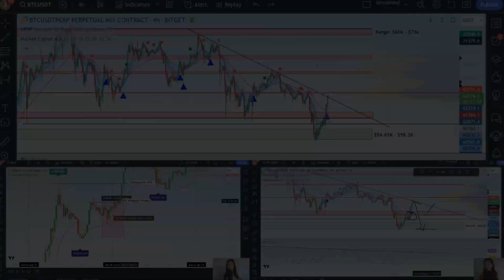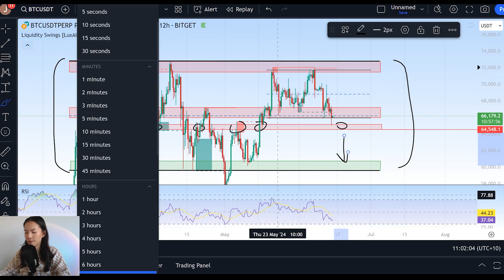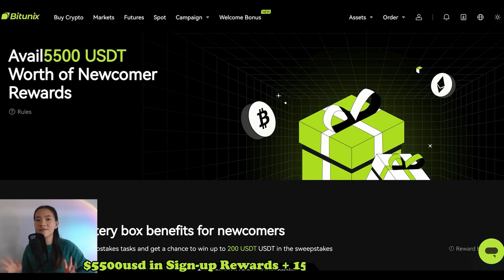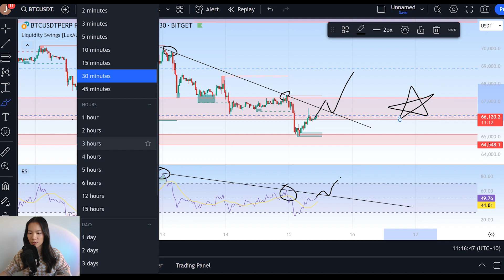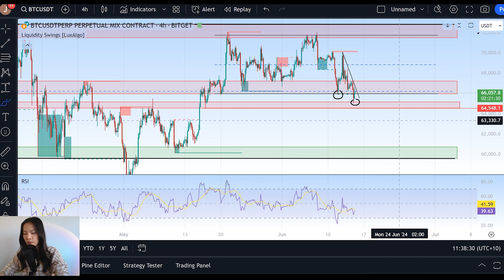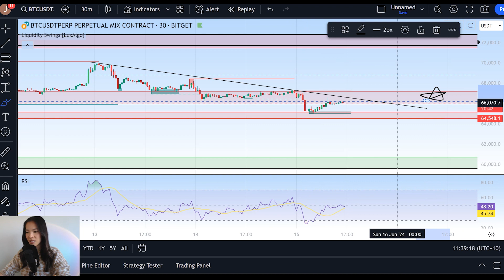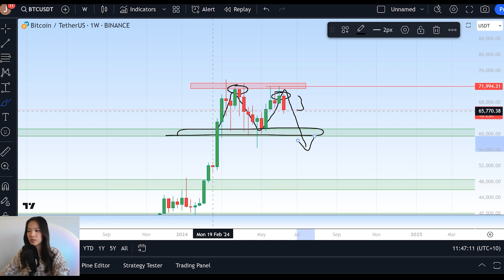(BTC): Warning! Bitcoin is on the Edge of a Cliff!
Key Timestamps
Intro: 0:00 - 1:01
STF Context 0:56- 3:49
Bitunix Sponsor 3:49 - 4:20
Bullish Reversal 4:20 - 6:41
Bearish continuation 6:41 - 8:50
Outro 8:50 - 9:31